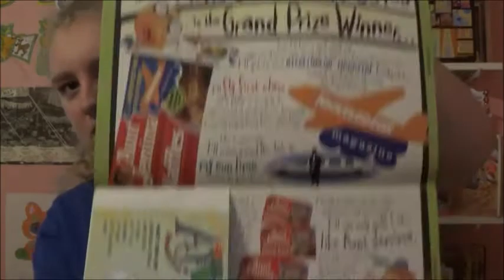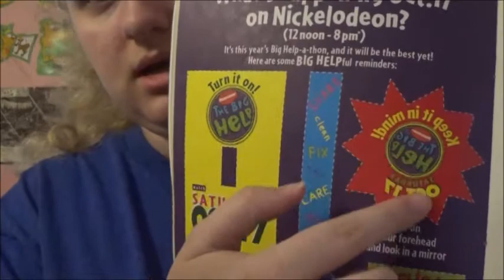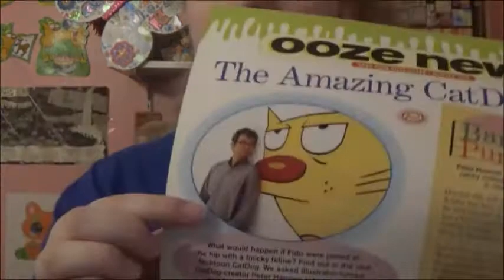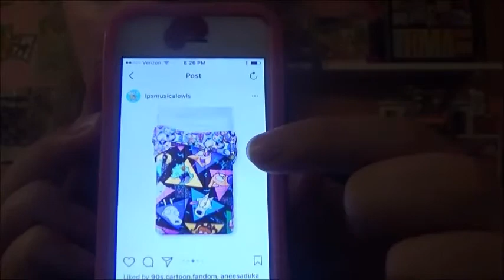The Nick Topic | #7